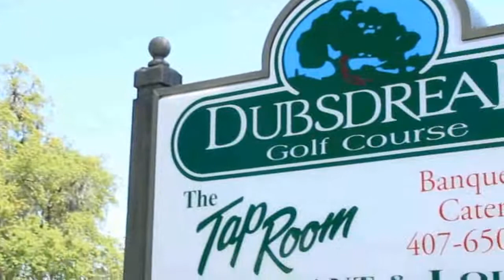Dubsdread Golf Course - Orlando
DubsDread is one of the oldest public courses in the state, designed in 1923, and recently renovated in 2008. Rich with history, this course has been played by the likes of Sam Snead, Ben Hogan, and Claude Harmon over the years. It was the host of the Orlando Open in years past, and still hosts many amateur tournaments today, including the annual Orlando City Amateur Tournament. This historic course is known for its narrow fairways and challenging bunker placements, as well as pristine greens that leave the many private clubs in the area asking "How do they do it?" Feel free to take a look around with our virtual tours of the course!